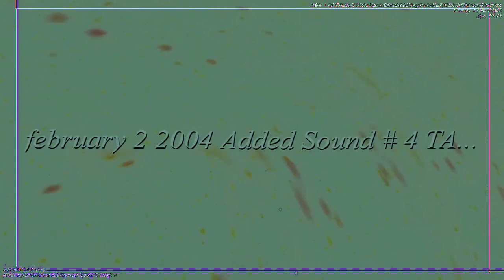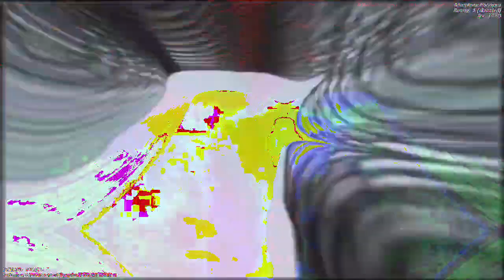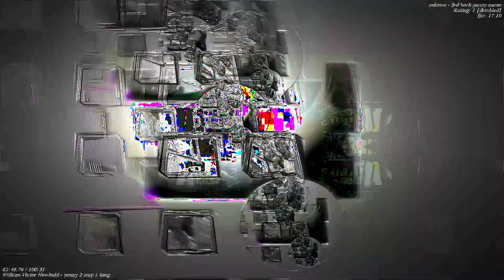[EPILEPSY WARNING] Movie 23 01 05 20h38m06s